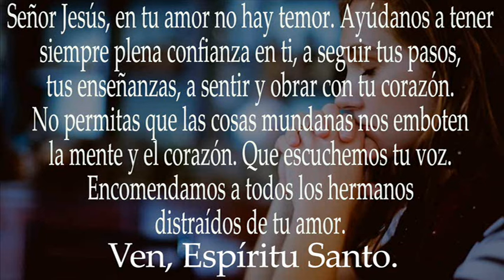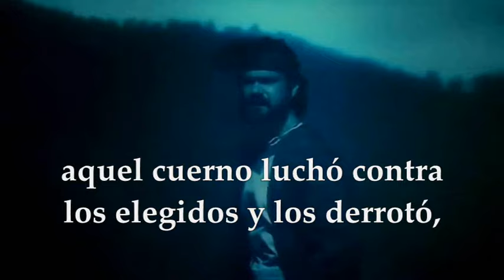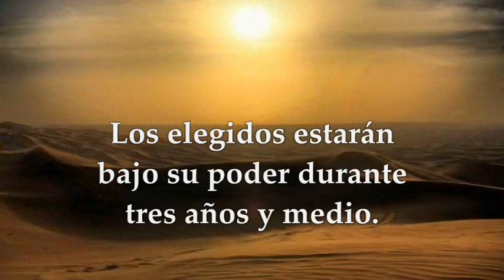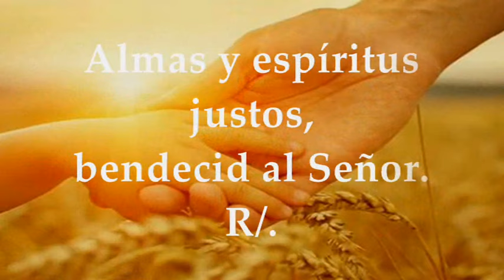LECTURAS Y EVANGELIO SÁBADO 2 DE DICIEMBRE DE 2023 | SÁBADO XXXIV T.ORDINARIO | LUCAS 21,34-36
EVANGELIO Y LECTURAS EUCARISTÍA SÁBADO 2 DE DICIEMBRE DE 2023 SÁBADO TRIGÉSIMA CUARTA SEMANA DEL TIEMPO ORDINARIO CICLO A. Primera Lectura: Del libro del profeta Daniel Dn 7,15-27 Interleccional Daniel 3,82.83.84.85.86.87 R/. Ensalzadlo con himnos por los siglos Evangelio según san Lucas 21,34-36